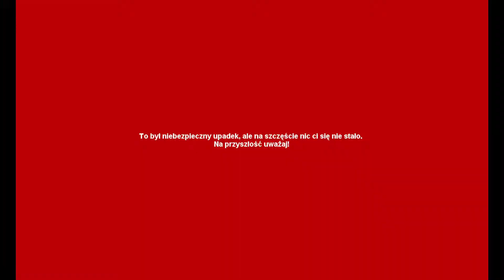Stajnia Marzeń - Wiosenna Przygoda | BRUDNE ŁABĘDZIE I WYCIEK | KREWETUNIA SSO | PL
♡Rozwiń mnie♡

Hej kochani!
Witam Was bardzo serdecznie na moim piątym odcinku ze Stajni Marzeń - Wiosenna Przygoda! :) Zapraszam do oglądania.

𝐹𝒜𝒬

✨Serwer SSO: Toffee Hill
✨Poziom SSO: 21
✨Edytor filmów: Sony Vegas Pro 15
✨Program do nagrywania: OBS Studio

★Wszystkie inne pytania zadawajcie w komentarzach!★